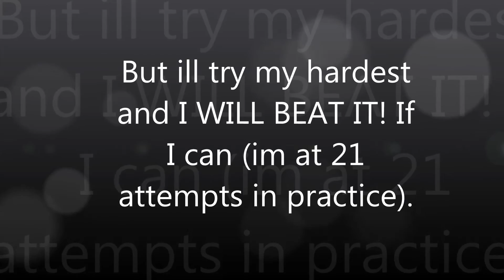Geometry Dash: Forsaken Neon... NOT FULL! I am not that cool...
Ill eventually beat this one day but heres what ive done so far. I also got 21 attempts in practice... Also thumbnail is for people who think I cant beat this. ITS POSSIBLE!

For every donation it helps me give you guys better quality videos